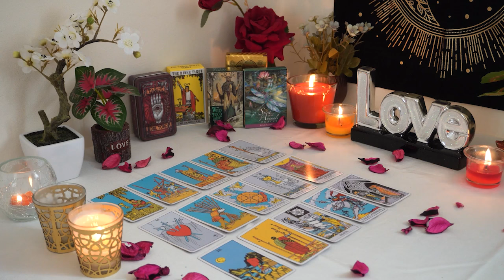PISCES💘 This Soulmate Walked Away But You Need to Know This. Pisces Tarot Love Reading